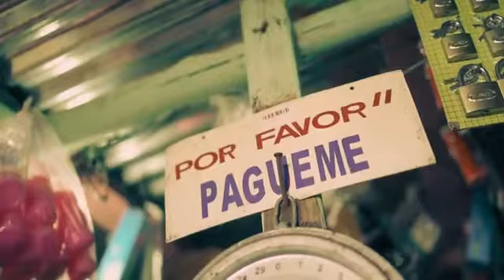Camilo, El Alfa BEBÉ 360P